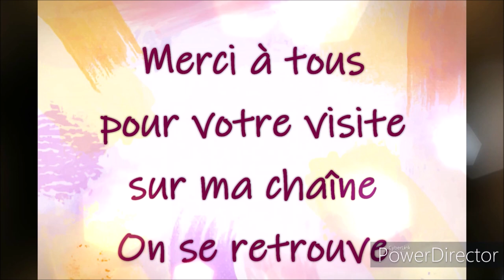FAQ POSEZ MOI VOS QUESTIONS